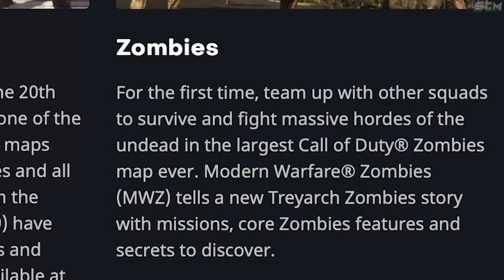MW3 Zombie, Nouveau Mode Zombie sur Modern Warfare 3, Info Officiel Modern Warfare Zombie, MWZ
▬▬▬▬▬▬▬ • BIENVENUE 😍 • ▬▬▬▬▬▬▬

▬▬▬▬▬▬▬ • PARTENAIRES 💪 • ▬▬▬▬▬▬▬

👉StealthGamer:
"SOISCOOLMEC"
"STRIKESOISCOOL"